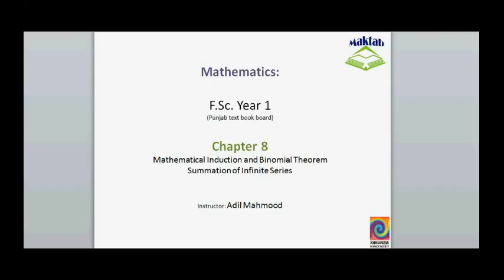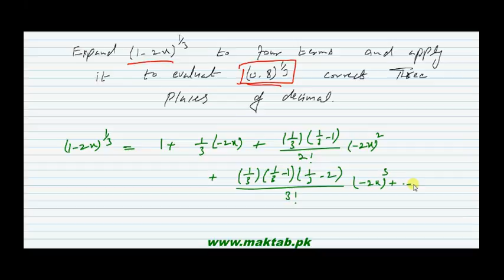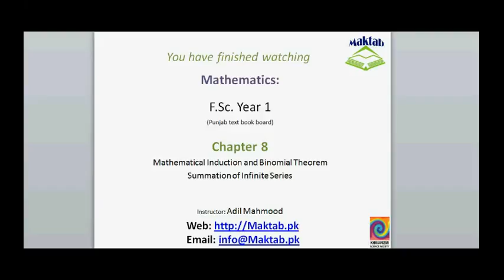FSc Math Book1, Ch 8, LEC 22: Summation of Binomial Series